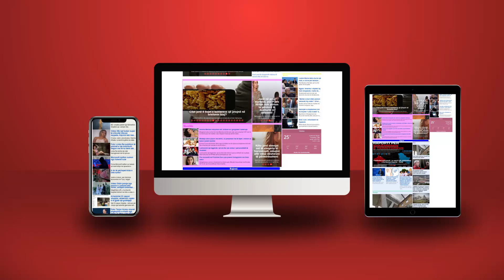Çfarë po ndodh? NATO bën bashkë rivalët Greqi-Turqi